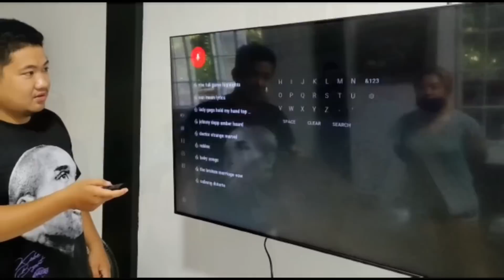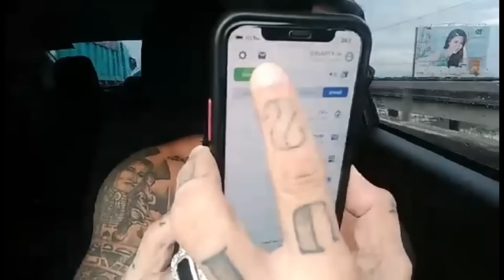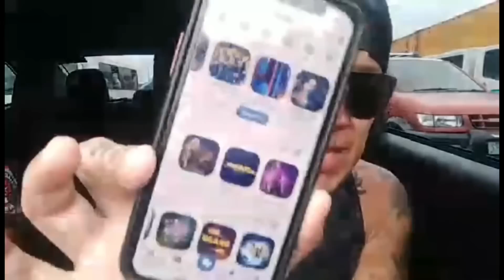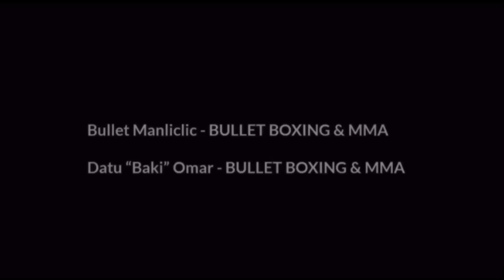MAMOT AT BULLET N@9W@LA SA MALATE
Buy tickets and ppv at urcc.online!

Don't miss the first Bare knuckle fight in the Phillipines!